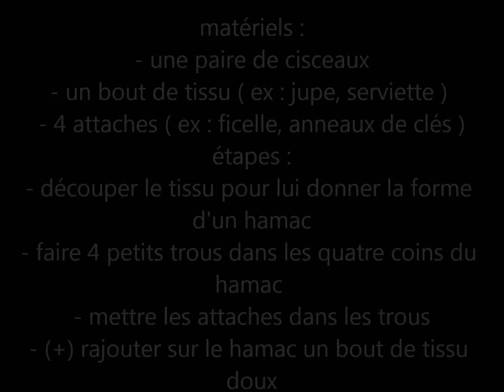[ Tuto n°1 ] Réaliser un hamac pour rongeur ღ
Mon site de montage vidéo : Windows Live Movie Maker
Mon site pour les miniature : Picmonkey